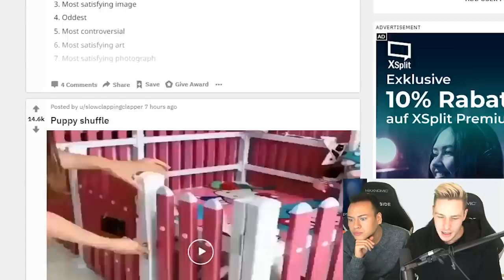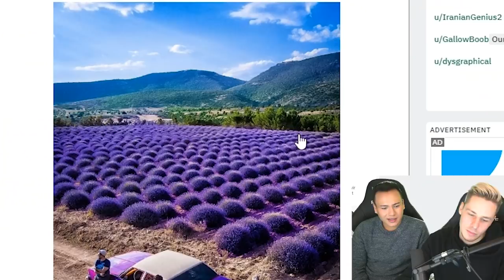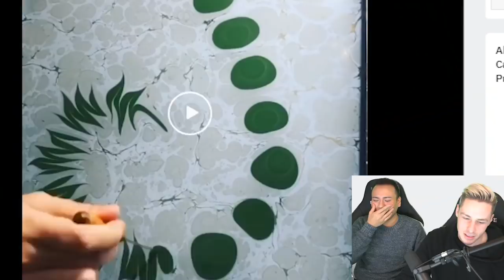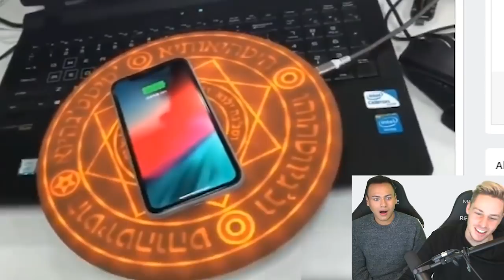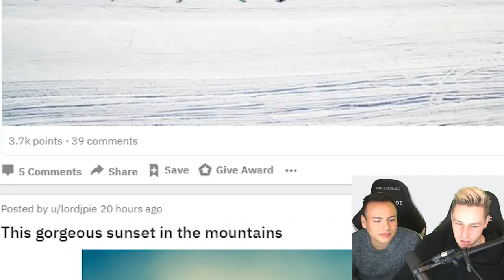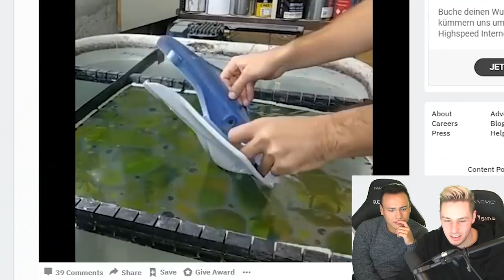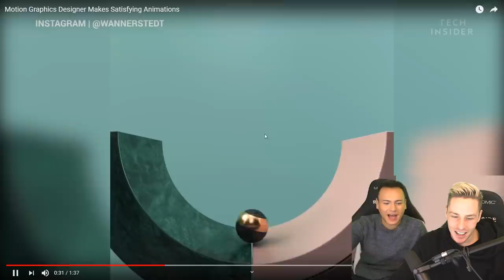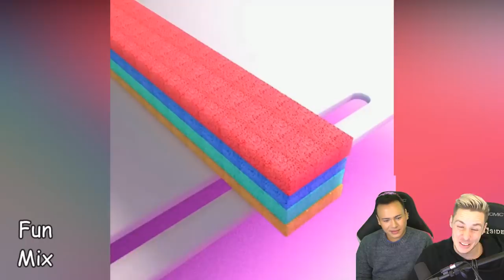VERSUCHE dich NICHT BEFRIEDIGT zu FÜHLEN!! (einfach nur UNMÖGLICH!)